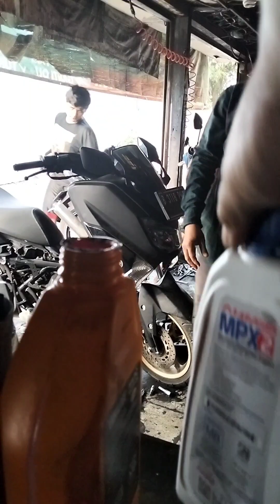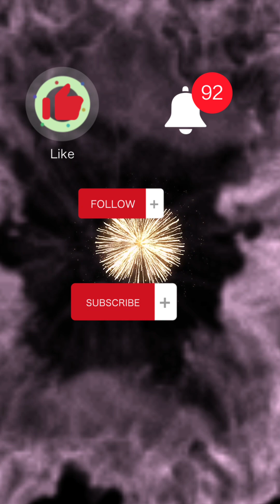Alhamdulillah hirobilallamin Bengkel ku buka sampe Mao tutup masih rame ajah lembur🤲video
jangan lupa ya di,,, LK,,,, SB,,,, LNC,,, komen,,, hanya sekedar hiburan saja ya mohon 🙏 bila mana video dan konten ya tidak bagus sekali lagi mohon 🙏 dan bagi yang sudah nonton video saya mau pun belom saya ucapkan terima kasih buat semua ya 🥰🥰 (Bengkel Renaldy motor peninggaran 🏍️🛵👍👍👍🙏🙏🤲🤲🤲),,,,